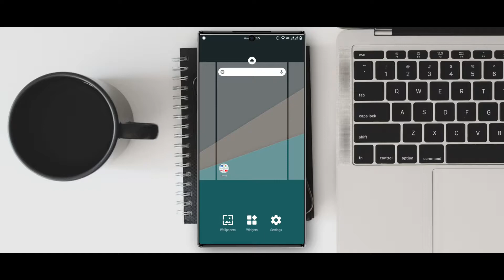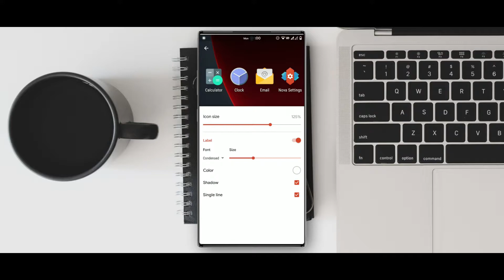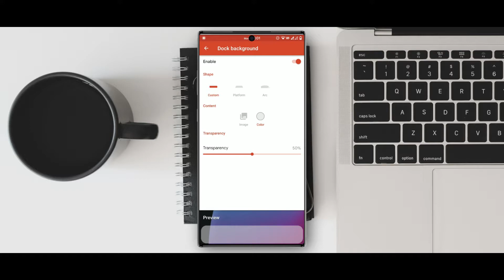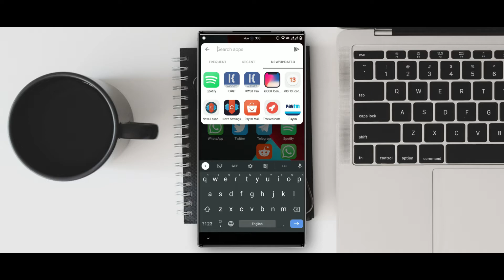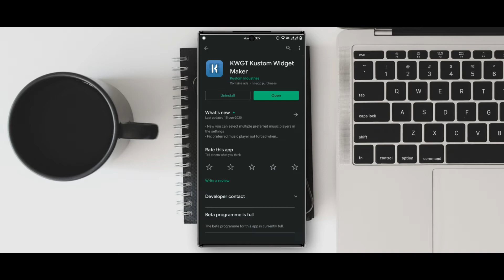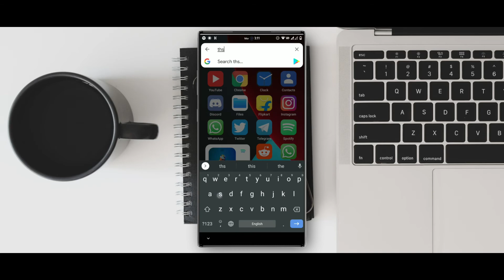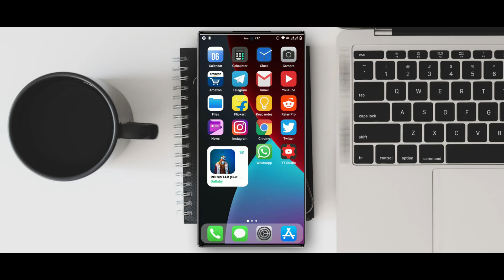iOS 14 Nova Launcher Setup | మీ Android ఫోన్ ని iPhone లా మార్చండి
iOS 14 Nova Launcher Setup